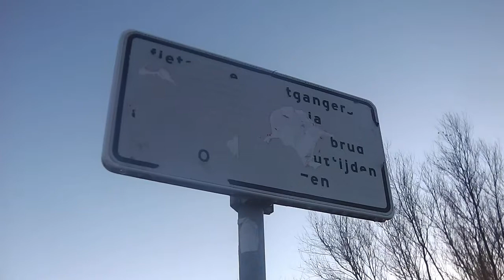2021 01 24 Vanaf de Amsterdammerbrug